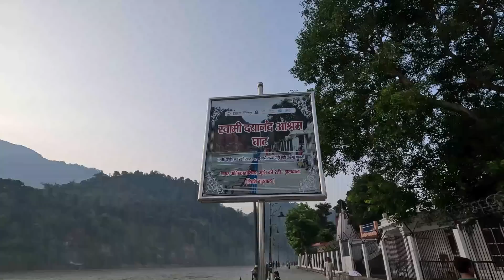Ganga Ghaton pe saapon se savdhan-Rishikesh-Ganga Ghat-Ramjhula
Sharma Ji will be in our heart always and will give me a strength to continue my channel Enjoy Like Local at every place of the world. देवभूमि ऋषिकेश में आपका स्वागत है

Dear Friends, I Sakshi Sharma enthusiastic nature loving living in Rishikesh. The motive of our channel to share our life, personal experience related to Trekking, Hiking and daily life. Most of the time we try to take the people at lonely, unknown beautiful places.